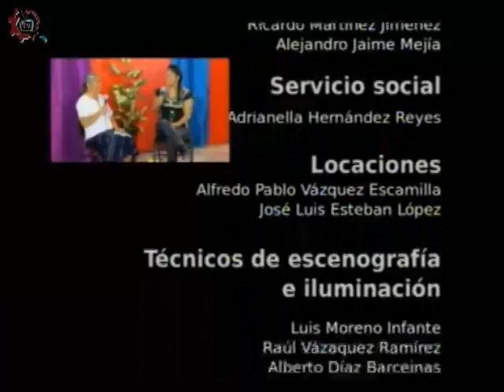20150827 CE1516 Nuestros alumnos Alimento para gallinas EST 56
Nuestros alumnos. EST 56. Alimento para gallinas, Invitados: María Isabel, Jonathan y Miguel Ángel. Conduce: Ana Rodríguez. Fecha de emisión: 27 de agosto de 2015. Este y otros programas los puedes ver